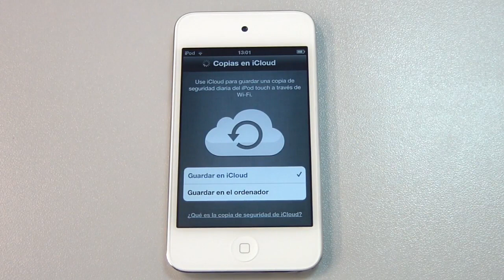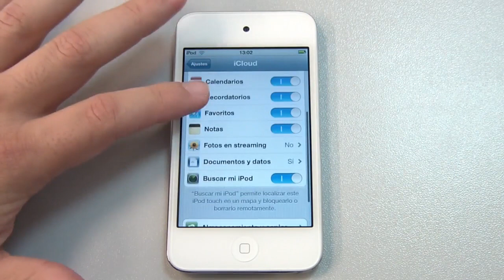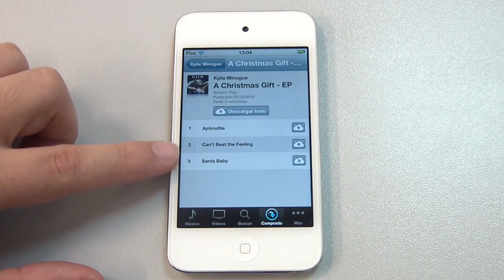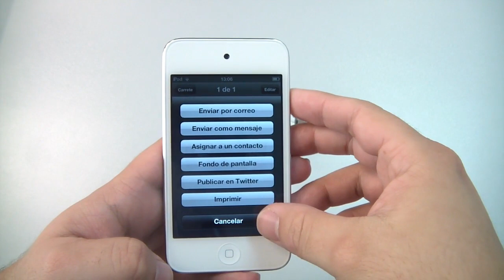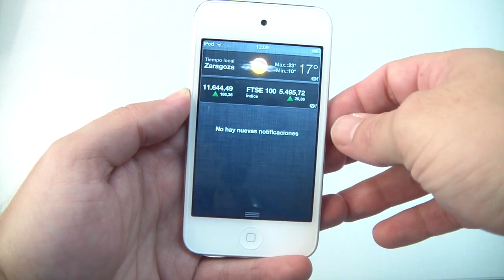iPod touch blanco con iOS 5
como en cualquiera de nuestras tiendas, los nuevos iPod touch en color blanco. Hemos podido probar uno y nos ha encantado la elegancia que le da el color en combinación con la ligereza que ya poseía.

Salvo el color blanco, no tiene grandes novedades en cuanto a cambios físicos o técnicos, pero ahora nos podemos hacer con uno a partir de 189€. Seguimos encontrando un touch increíblemente fino, tan solo 0,58 cm de ancho y un peso de 100 gramos, que en comparación con el iPhone 4 asombra. Por lo demás, casi podríamos decir que parece un iPhone que ha seguido una dieta de adelgazamiento.

Dispone de una pantalla de 3,5 pulgadas con 960×640 pixeles de resolución. Una cámara frontal con cálidad VGA, suficiente para hacer autorretratos o realizar videollamadas mediante Facetime. Un altavoz, su clavija para auriculares 3,5mm y teclas de volumen. Sigue siendo un fantástico gadget por su conectividad Wi-Fi, bluetooth, y su geolocalización.

Lo podemos encontrar en 8GB, 32GB o 64GB de capacidad y, por supuesto, con iOS 5 preinstalado. Esta es una de sus grandes ventajas frente a versiones anteriores. Podremos aprovechar con nuestro iPod casi todas las nuevas cualidades que ya dispone el iPhone 4, y que a finales de mes dispondremos en el iPhone 4 S. Una de las mejores es iMessage, con la que podremos mandar mensajes del estilo SMS/MMS a cualquier iPhone, iPod touch o iPad que disponga de iOS 5. Pero tendremos muchas más funciones geniales como la sincronización en la nube con iCloud, la edición de fotos, y muchas más que puedes repasar